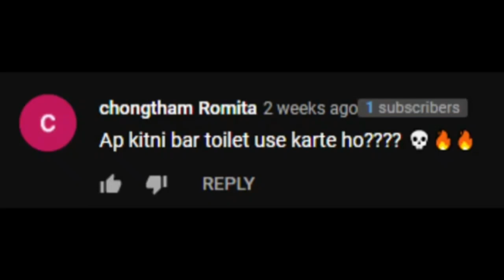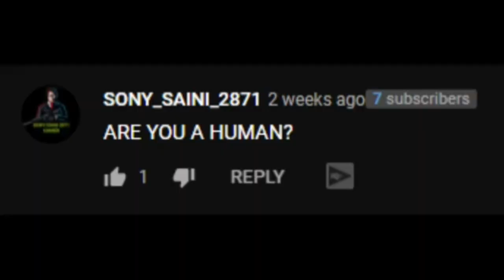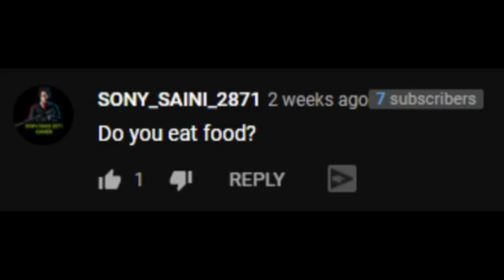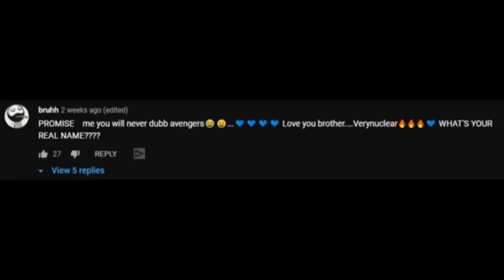verynuclear funny replies to comments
verynuclear replies to nuclies

funny Q&A